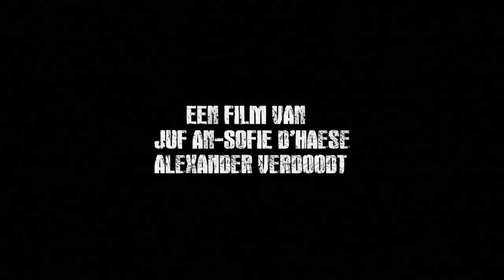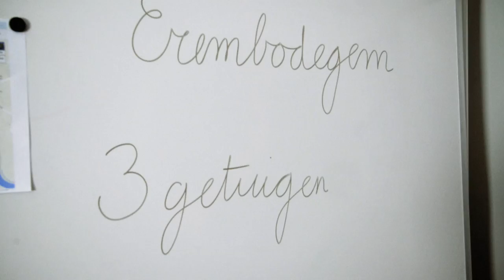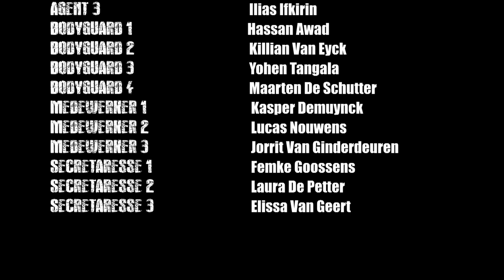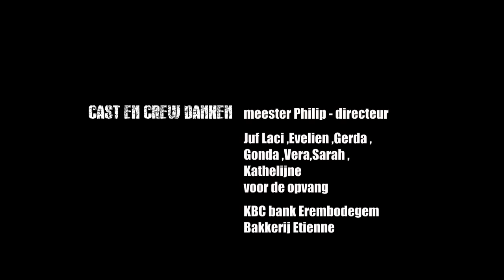De Ontvoering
Stedelijke Basisschool Erembodegem
presenteert De Ontvoering.
Een kortfilm onder leiding van An-Sofie D'haese en Alexander Verdoodt.
Geluid door Charlie Rathé.

President        Kelvis Marques Augusto
Kidnapper 1   Hemrode Chakupewa
Kidnapper 2   Silvio Mungo
Kidnapper 3  Jonas De Smet
Kidnapper 4  Alexandre Ruas Santana
Eerste Minister  Ali Amazdouy
Agent 1/  Senna Uyttersprot
Agent 2/ Lennert Potvliege
Agent 3/  Ilias Ifkirin
Bodyguard 1/  Hassan Awad
Bodyguard 2/ Killian Van Eyck
Bodyguard 3/  Yohen Tangala
Bodyguard 4/  Maarten De Schutter
Medewerker 1/  Kasper Demuynck
Medewerker 2/  Lucas Nouwens
Medewerker 3/  Jorrit Van Ginderdeuren
Secretaresse 1/  Femke Goossens
Secretaresse 2/  Laura De Petter
Secretaresse 3/  Elissa Van Geert

Assistente geluid//  Jill De Geyseleer
Assistente beeld//  Luna Petit
Assistente/reporter//  Céleste Blindeman
Clapperboard//     Silke Van Nieuwenhove
Rekwisieten// Tufan Dewulf
& Robbe Van Herreweghe

Stunts/chauffeur// Meester Derda Cetin

Met dank aan:

meester Philip - directeur
Juf Laci, Juf Evelien, Juf Gerda, Juf Gonda
Juf Vera, Juf Sarah, Juf Kathelijne voor de opvang van de kinderen.

KBC bank Erembodegem
Bakkerij Etienne